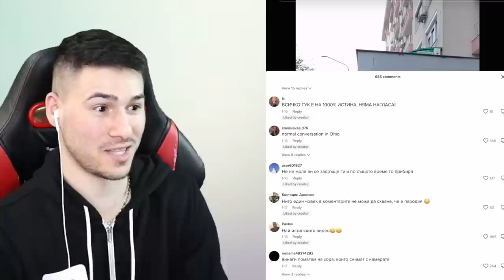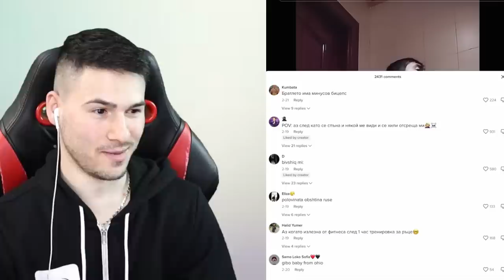"АЗ НЕ КРАДА🤡" Най-"справедливите" Хора в ТИК ТОК 😂